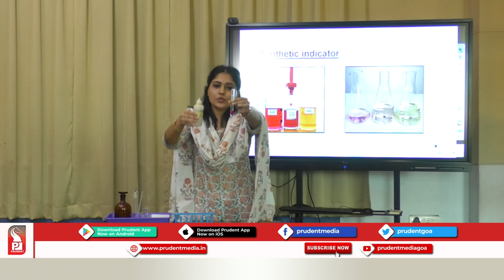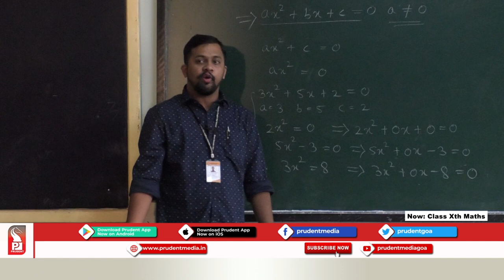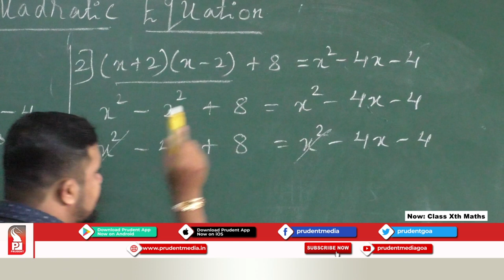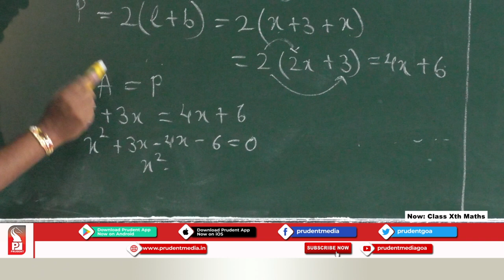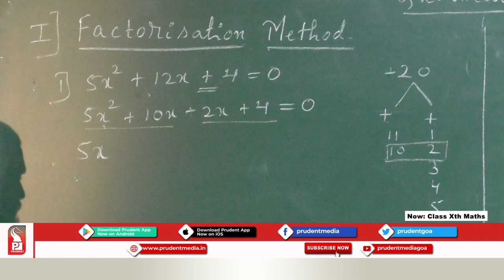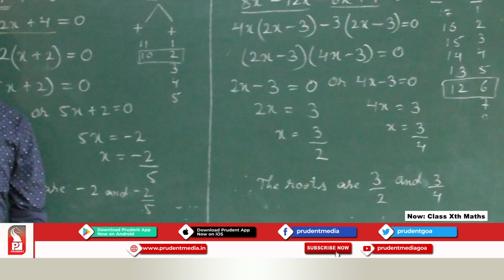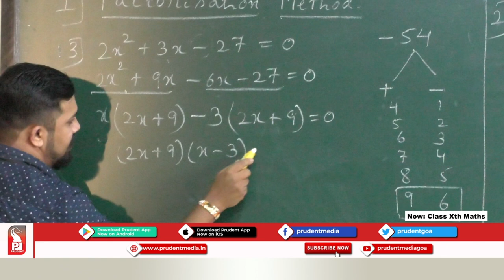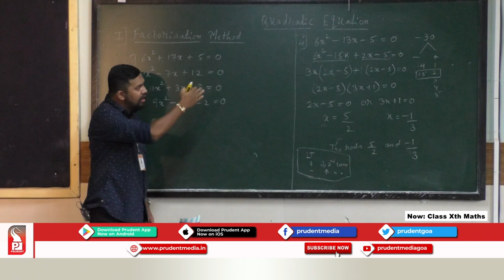Prudent Scholars | 10th Mathematics | Quadratic Equations | Part 1 | 07 Sept 20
Subject: Mathematics
Name of the Teacher: Pritesh Lotlikar
School :- Shree Damodar Vidyalaya English High School
Chapter details: Quadratic Equations